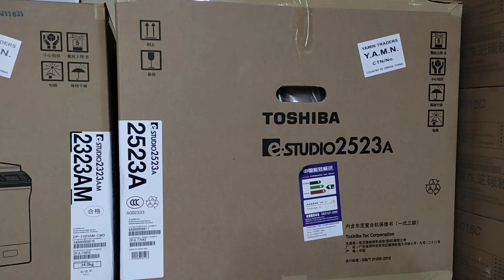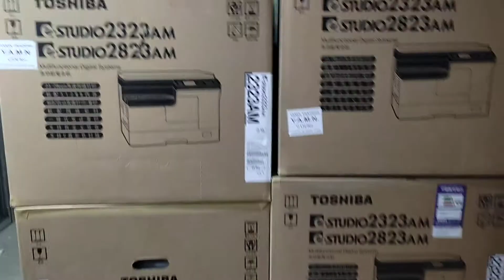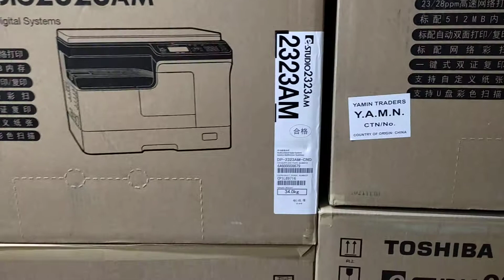ফটোকপি মেশিনের দাম 2022। New universal office equipment wholesale office 01757550875